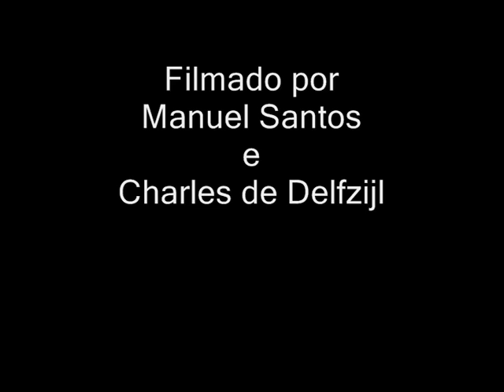Tote Zabelinha - Bia Zé